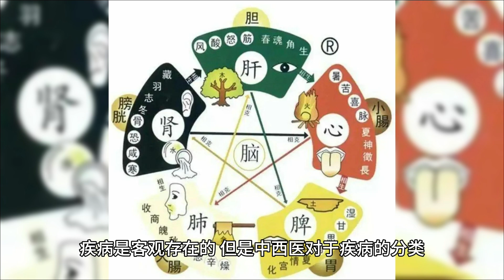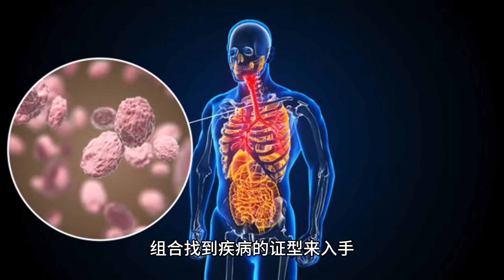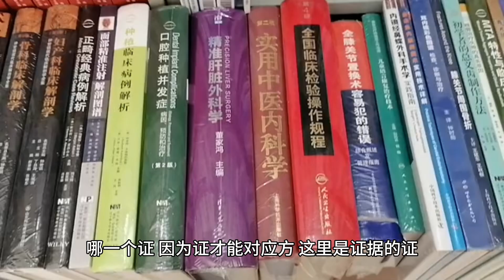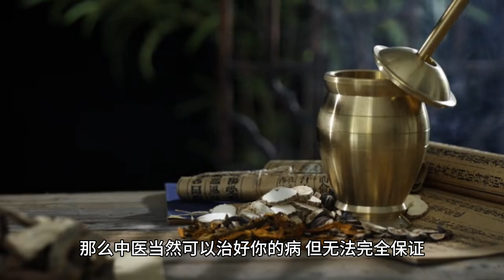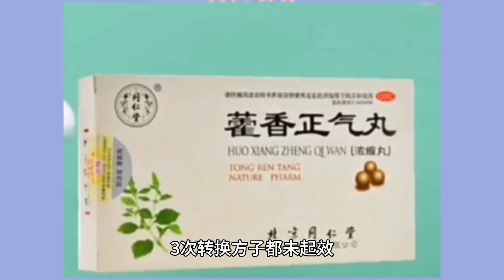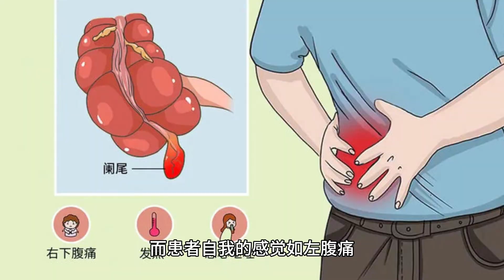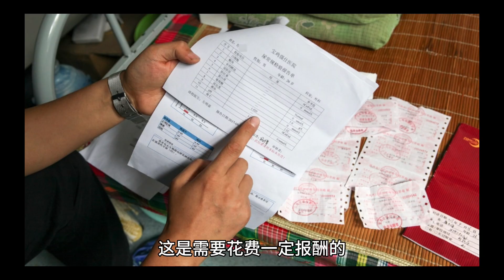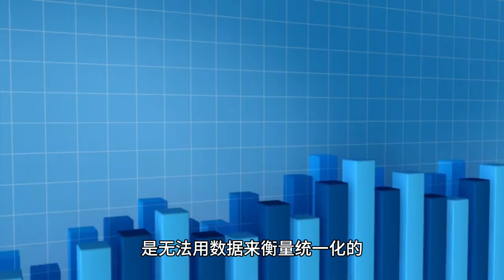中医和西医：风马牛不相及